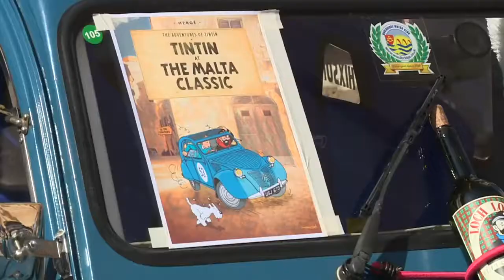Karozzi ta' 87 sena fost dawk esebiti fl-Mdina Grand Prix